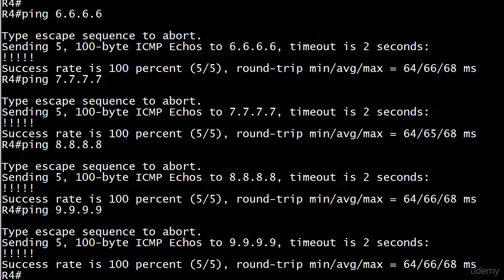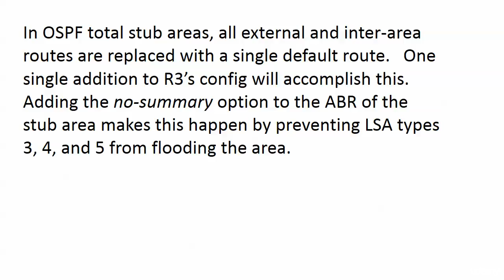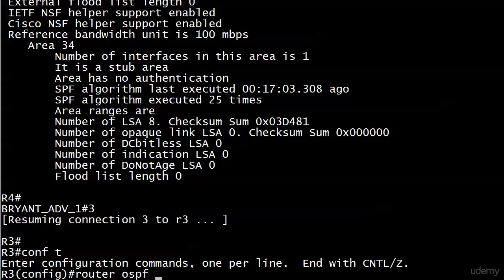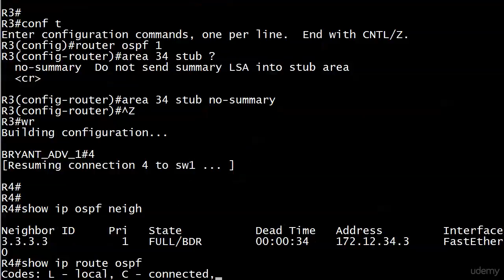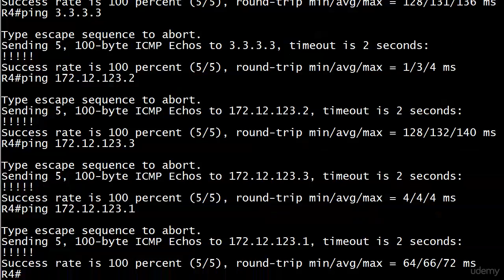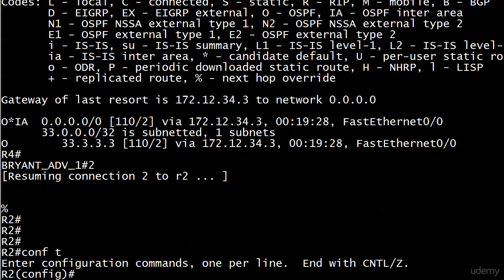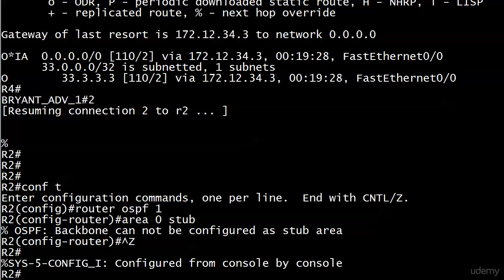180 OSPF 18 Total Stub Areas